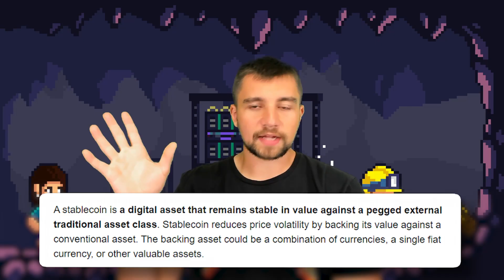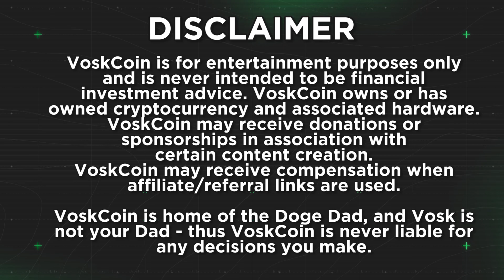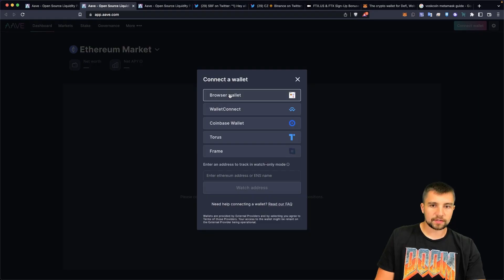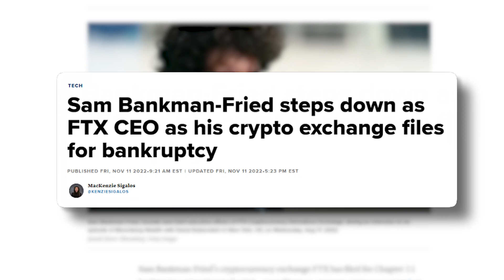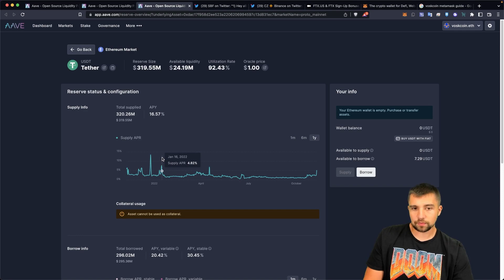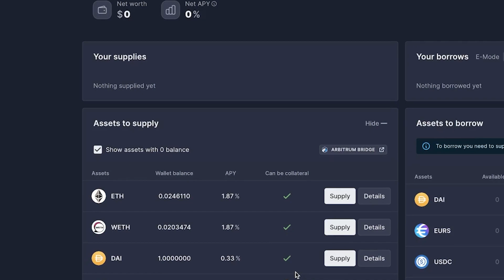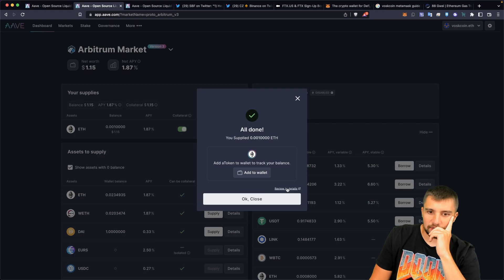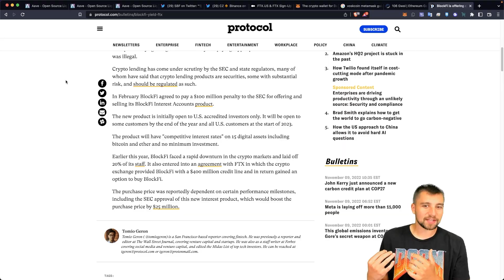Earn Interest on Your Cryptocurrency EASILY and SAFELY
Centralized cryptocurrency exchanges are scams, they're ponzi schemes, and they're frauds but decentralized finance fixes that by utilizing smart contracts with public code leaving you in control of your crypto! Lets earn some money! Sub!

⛏ If you want to start mining crypto, look no further! ⛏

FTX and BlockFi among other crypto exchanges and crypto lenders have turned out to be huge scammers, unreal, scary, and devastating but DeFi brings us Aave and other similar alternatives that puts the power back into the hands of the people. So forget Celsius, here's how to properly and safely earn interest using a dapp smart contract, lets make some money and put our crypto to use with lending to earn interest passive income with our cryptocurrencies on Aave!

⏰ Timestamps ⏰
00:00 Decentralized way to earn crypto!
01:13 Quick recap on the FTX situation
02:22 Getting started on Aave
04:10 Why trust decentralization?
04:35 Aave USDT interest rates
05:51 How to provide liquidity on Aave
08:19 FTX and BlockFi collapse
09:24 What to do with your coins right now!